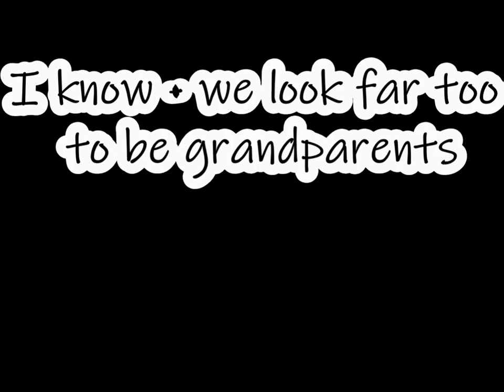Introducing Camp On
We are Pink & Pap (and our dog Jimmy).  We just began 'Camp On'